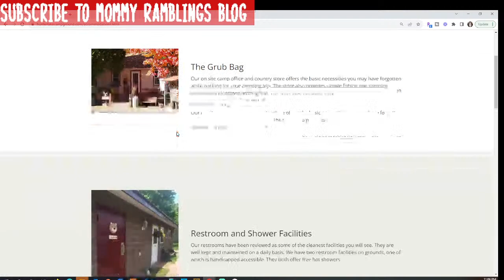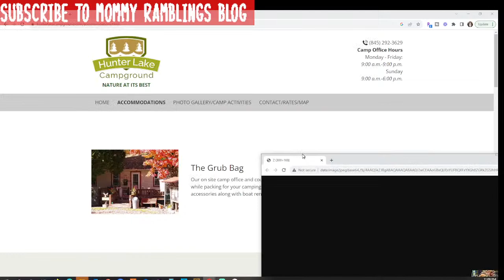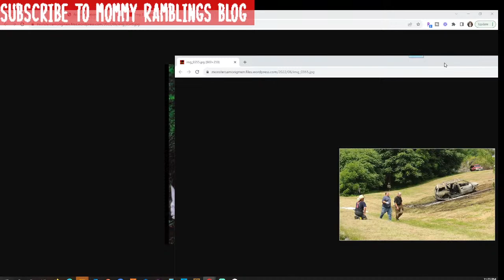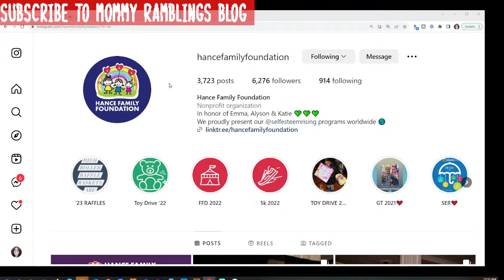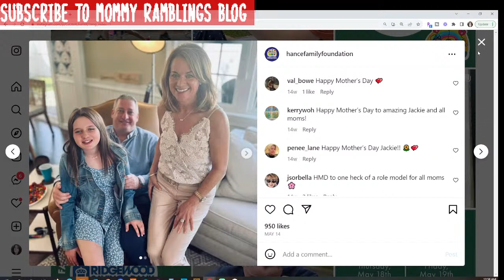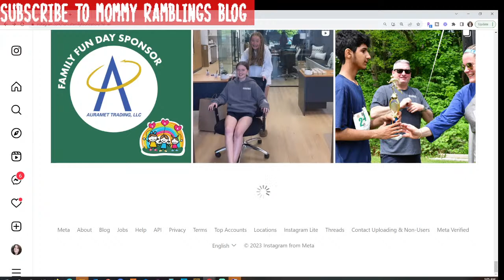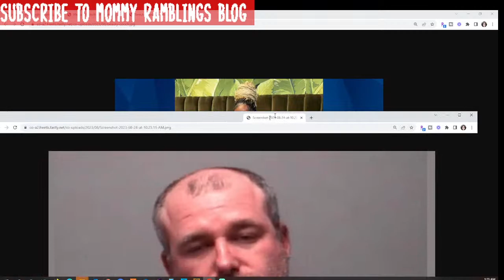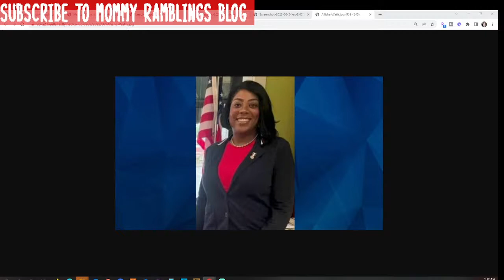Diane Schuler - Wrong Way Taconic Crash -True Crime Rewind with Mommy Ramblings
True Crime Rewind with Mommy Ramblings - Diane Schuler The Mom who drove the wrong way on the Taconic Parkway coming back from a camping trip in upstate NY.